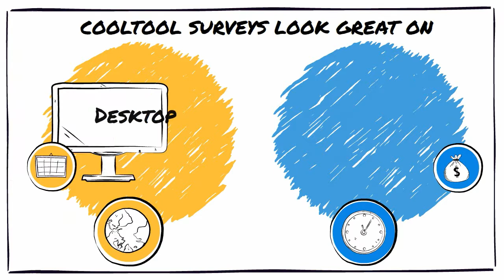Free Online Survey Software & questionnaire builder for professional consumer research by CoolTool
CoolTool is one-stop online platform for all your market research needs. Why go traditional when you can go digital? CoolTool is a marketplace to sell and buy any research-related services, as well as a ground-breaking, comprehensive platform to run entire projects online, from start to finish.
CoolTool is an online marketplace just like Amazon or Expedia, but for market research. And as a result, your projects can be completed in as little as 1 to 2 days, and end up being at least 30 to 50% cheaper.

The contemporary online survey is no longer a boring scrolling through pages with complicated, and let’s be honest, often annoying questions written with outdated fonts.

Modern online surveys are conducted not only through browsers but through social media networks, applications, interactive platforms, etc. Today you can fill in a simple questionnaire on your portable device while standing in the queue or commuting on the bus to your office. Online questionnaires are multipurpose and come in a variety of forms. They can be used to gather information about customers, to focus the attention of target audience on a certain product of service, to educate customers or just to transmit a marketing message or share data with consumers. They became an indispensable and convenient tool of implementation of marketing strategies and conducting researches.

There are several ways you can distribute an online survey with CoolTool – via email invitation, via online panel, via social media or website link.